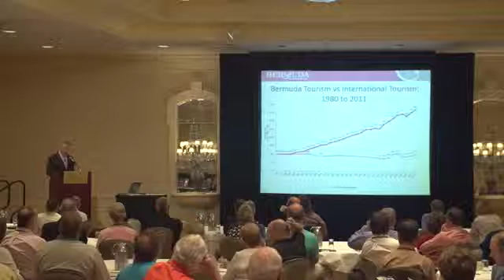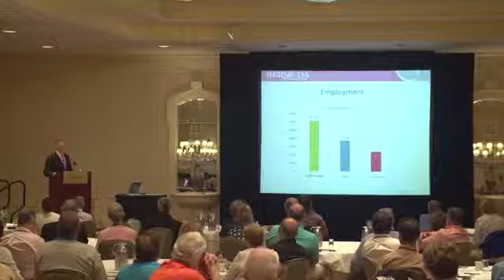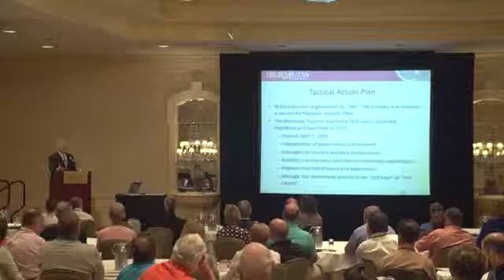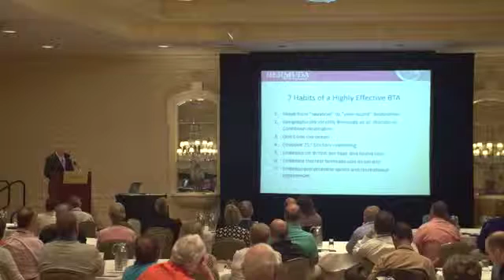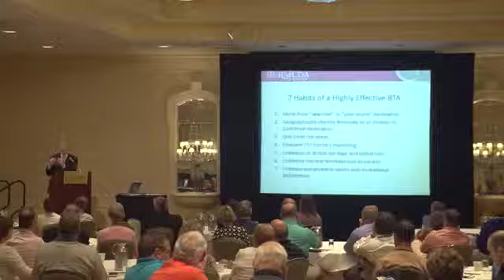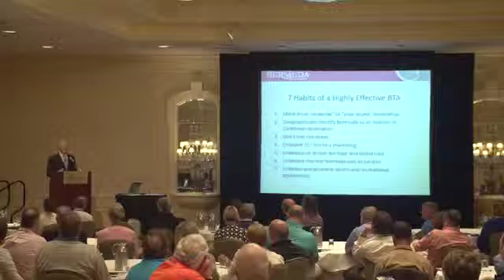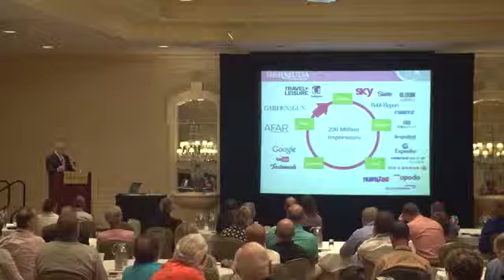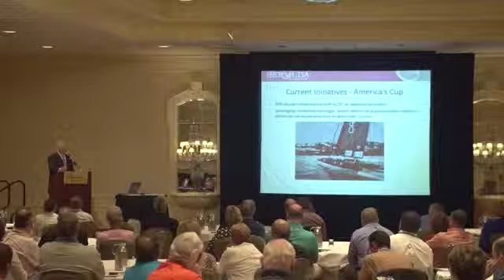Bill Hanbury Presentation 2015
An presentation given by Bill Hanbury, CEO of Bermuda Tourism Authority.